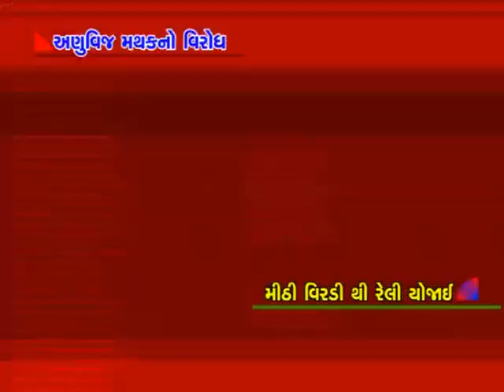dt 23 09 13 bvn mithi virdi thi anu vijmathak na virodh ma raly yojai